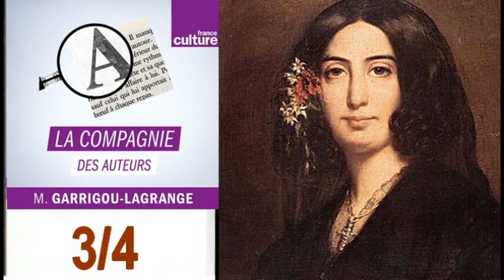La Compagnie des Auteurs : "George Sand" 4 émissions (1804-1876)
Sommaire :
Première partie 0:00  Romancière au masculin
Deuxième partie 55:16 Une femme sur tous les fronts
Troisième partie 1:49:09 La sorcière du Berry
Quatrième partie 2:44:11 Dix huit mille lettres

France culture une émission  de Matthieu Garrigou-Lagrange
La Compagnie des auteurs se plonge en quatre volets dans l’œuvre de George Sand (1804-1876) romancière, critique littéraire et femme engagée du XIXème siècle.
Une émission de Matthieu Garrigou-Lagrange sur France Culture, une série de quatre émissions sur George Sand.

Première partie : Romancière au masculin
La Compagnie des auteurs se plonge en quatre volets dans l’œuvre de George Sand (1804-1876) romancière, critique littéraire et femme engagée du XIXème siècle. Aujourd’hui, nous parcourons sa biographie, une vie emplie d’audaces, de romances et de littérature.

Deuxième partie : Une femme sur tous les fronts
George Sand (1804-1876) était une romancière prolifique, femme passionnée mais surtout engagée dans la vie intellectuelle et politique avant même la Révolution de 1848: Parcours d’une œuvre littéraire aux confins d’un engagement moral et citoyen, d’une romancière aux avant-gardes de la politique.

Troisième partie : La sorcière du Berry
Pour ce troisième volet consacré à George Sand (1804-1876), nous arpentons les chemins du Berry pour esquisser les croyances et les usages de la paysannerie rurale du 19ème siècle, au fil des romans de George Sand.

Quatrième partie : Dix huit mille lettres
Pour ce dernier temps consacré à la romancière George Sand (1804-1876), nous nous plongeons dans les nombreuses correspondances, qu’elles soient intellectuels, politiques ou amoureuses, d’Alfred de Musset à Victor Hugo, de Marie Dorval à Lamartine entre 1825 et 1876.